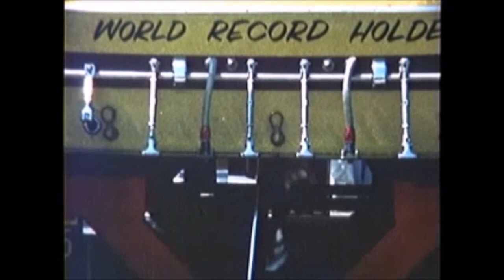1967 long beach marine stadium boat drags part 1